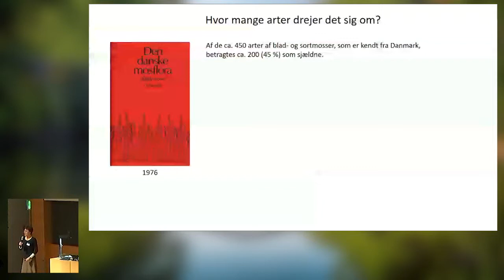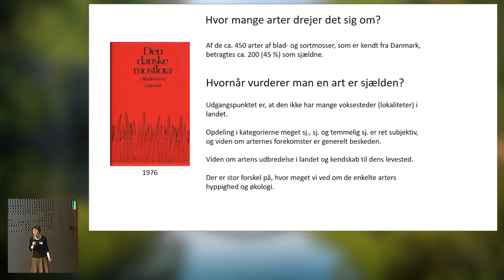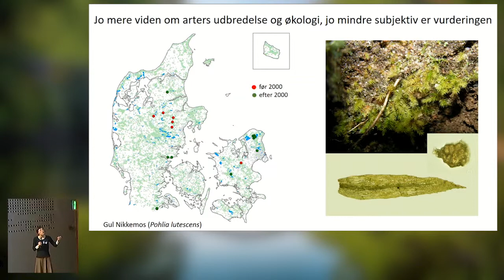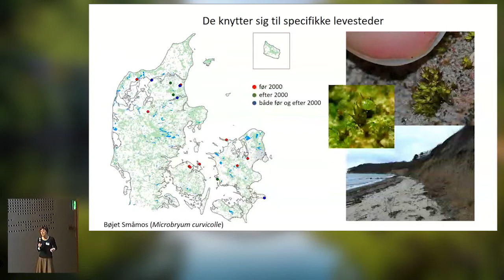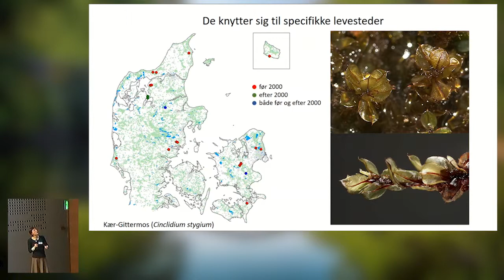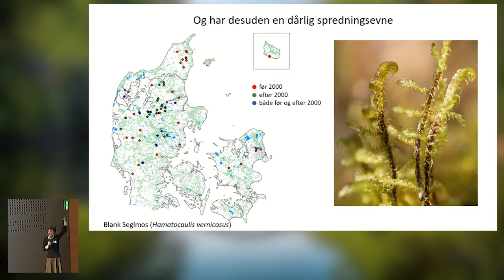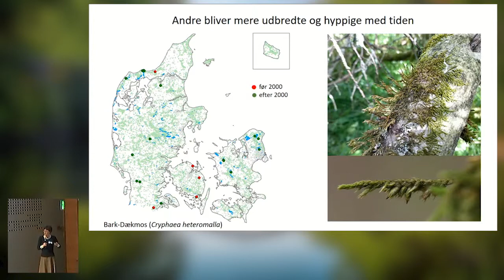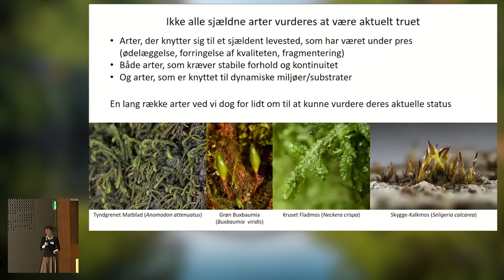Sjældne mosser i Danmark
af Irina Goldberg, Bryologkredsen/AU Bioscience